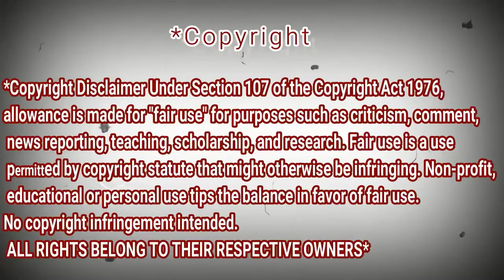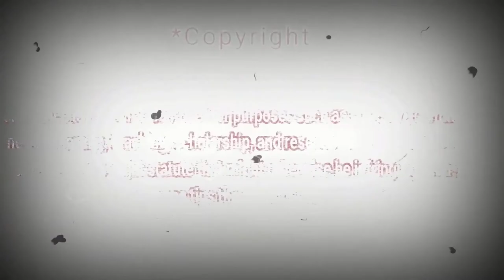Khai Bahar - Cahaya 114 (Official Lyric Video) | REACTION DZ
shorturl.at/tDTW9

shorturl.at/aHZ79

shorturl.at/gjoU6

My Full Name : Ferah Samir
My adress : Chlef / Chettia Zone10 n539
zip code : 02170